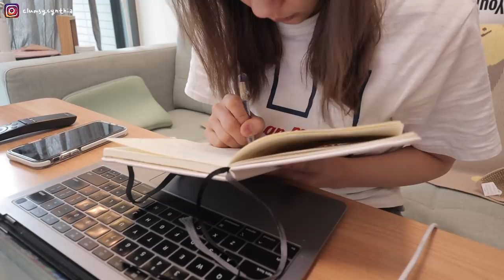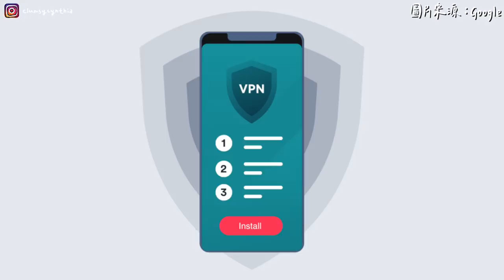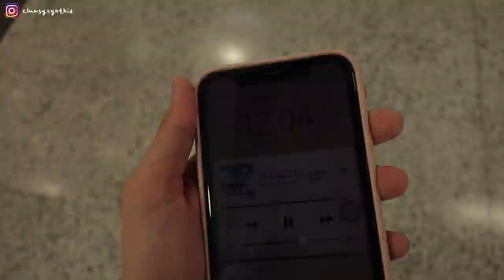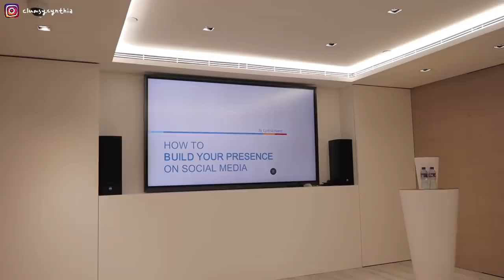香港VLOG | 幫最愛的咖啡機升級!🌼 會上癮的拉花課/久違的public speaking🎤/韓式辣炒牛肉&蔥蛋捲🍳抹茶咖啡拿鐵🍵/週末的海邊吹風時間🌊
報告～回家練習多次之後，今天終於成功拉出一個還過得去的花!
咖啡真的是一門藝術啊～～～～～